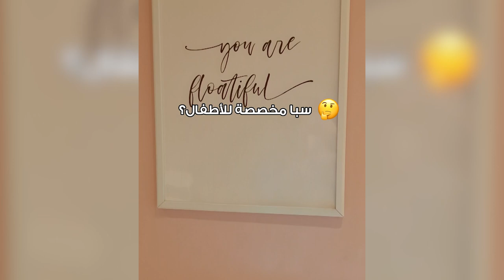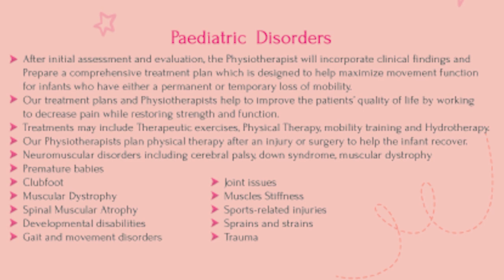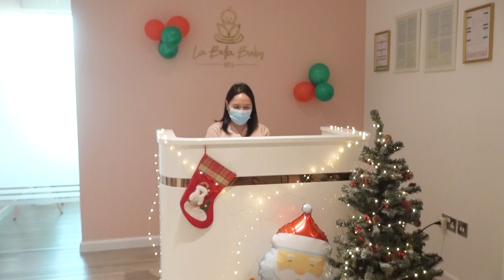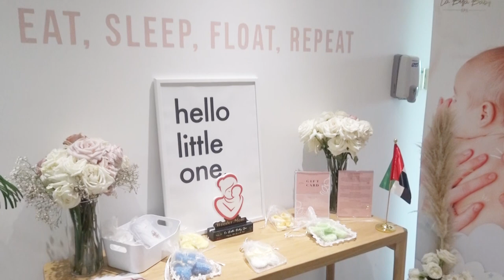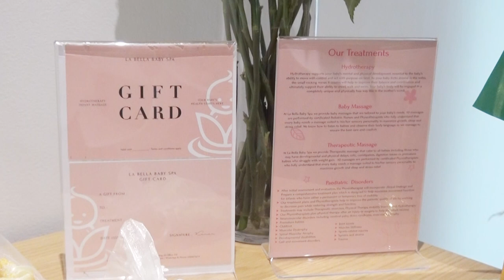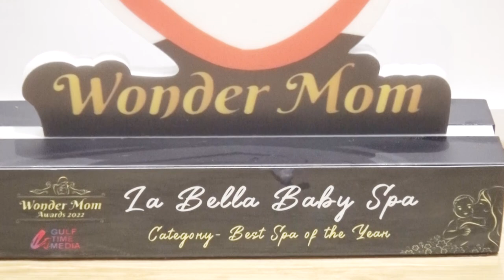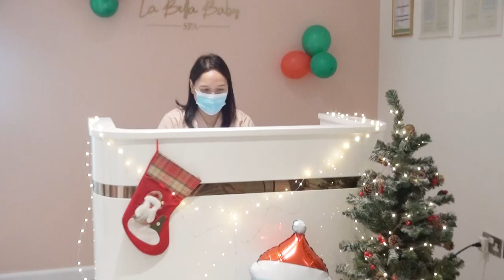Mrs Niveen Abulhawa Bitar and Kanan M Bitar owners of La Bella Baby Spa